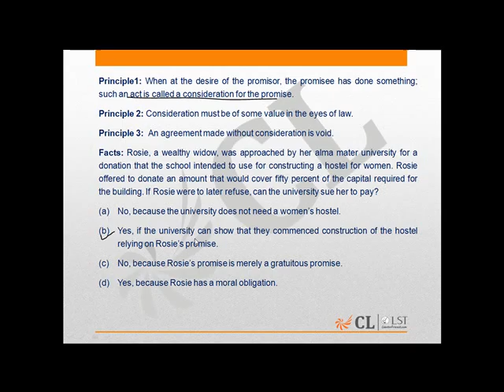LST Mock 2 LA Q 86